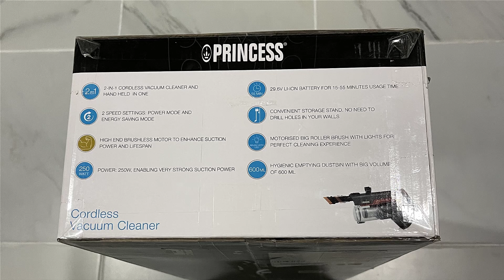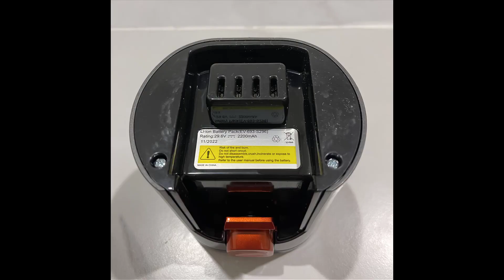PRINCESS P3000 2-in-1 Cordless Stick Vacuum Cleaner